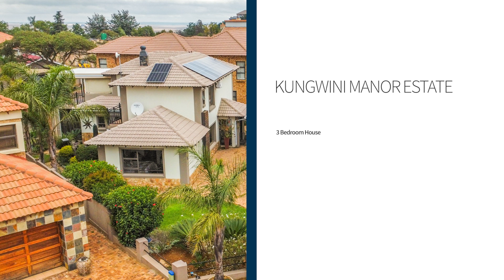3 Bedroom House in Kungwini Manor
To view more about this house and other properties for sale at Bronkhorstspruit Dam go